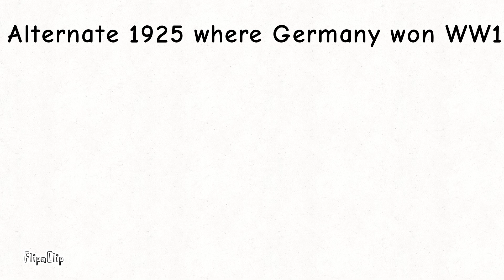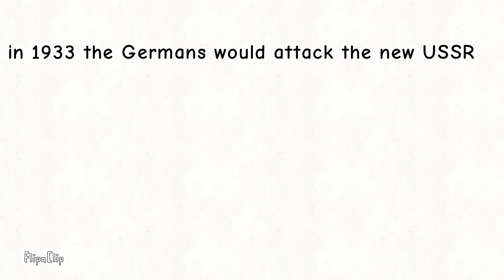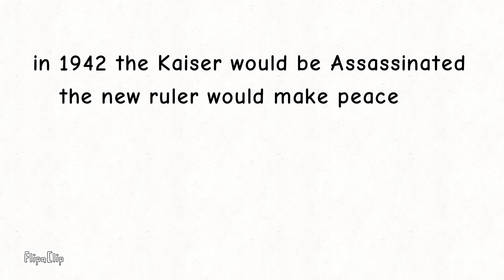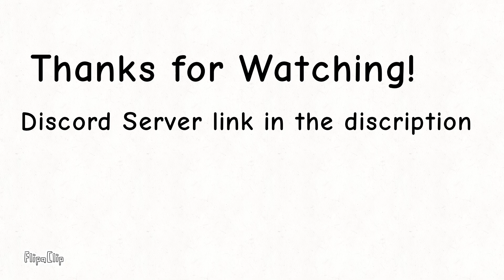World War 2 if Germany won World War 1